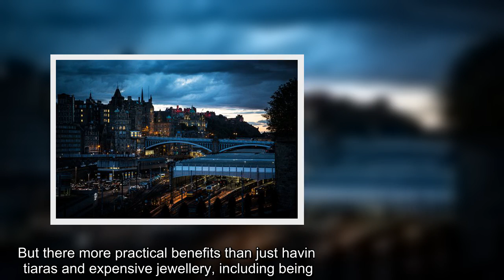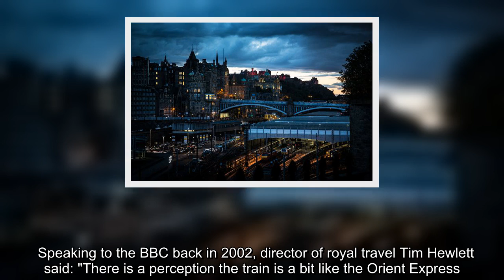Kate Middleton 'still waiting' for royal honour Meghan Markle got weeks after wedding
There are lots of perks to being part of the Royal family.  From living in swanky palaces and on roaming estates to having your pick of better bling than the Kardashians, it's a luxury life indeed.  But there more practical benefits than just having a treasure trove of sparkly tiaras and expensive jewellery, including being able to use the Royal train.   However, it's believed that despite being a member of the family for nine years, Kate Middleton is still waiting to travel on the fancy mode of transport, reports the Mirror.   It's reported as definitely not being a dig at the Duchess, more likely to be the case that she simply hasn't had the need to.   Since marrying into the royals, Kate has had a packed schedule and regularly carries out engagements with the Queen.  However it's probably just been easier for the women to drive there together.  But one person who did experience the unusual honour of being on board was Kate's sister-in-law, Meghan Markle, who got to ride the train  ...